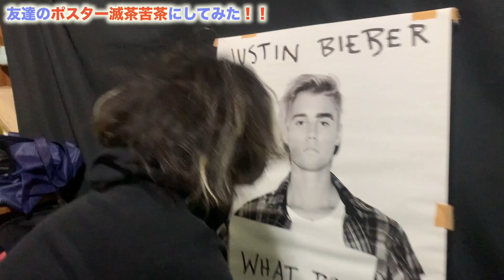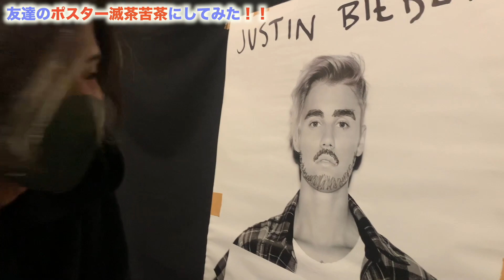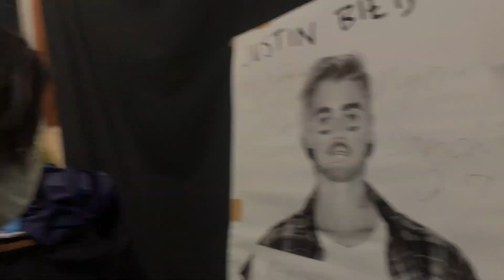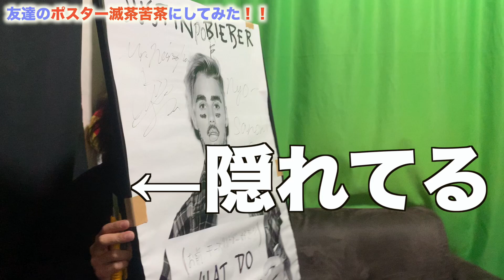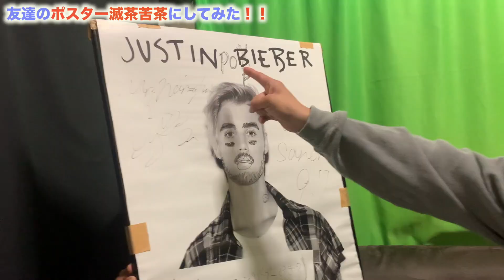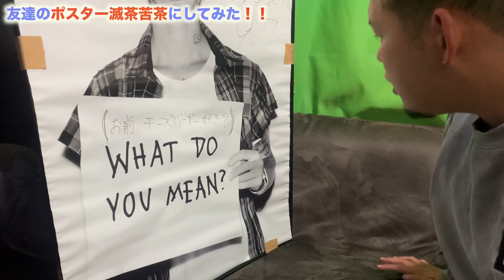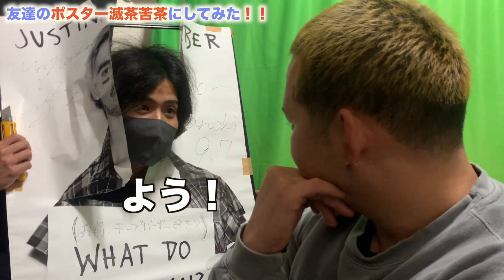【宝物破壊】友達の大切なポスター滅茶苦茶にしてみたドッキリ！！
ばやし編集

ジャスティンが大好きな皆さんどうかお許しください。
決してジャスティンが嫌いなわけじゃないんです。

Instagram & Twitterも始めたのでこちらもチェックお願いします👍

□Pacific KingのInstagram

□Pacific KingのTwitter

引用
OUTLAW/BADSAIKUSH"舐達麻"Feat.KENNY-G"prod.GREEN ASSASSIN DOLLAR (official video)
ドッキリ ジャスティン・ビーバー＃破壊